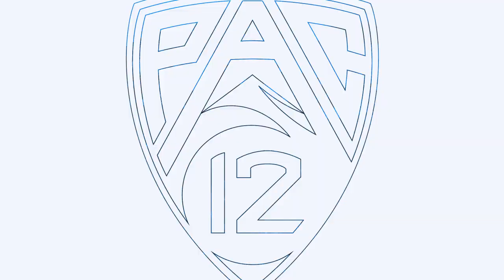Ryan Leaf takes snaps in WSU’s Crimson and Gray football game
Washington State legend Ryan Leaf takes the field at WSU's Crimson and Gray football game.